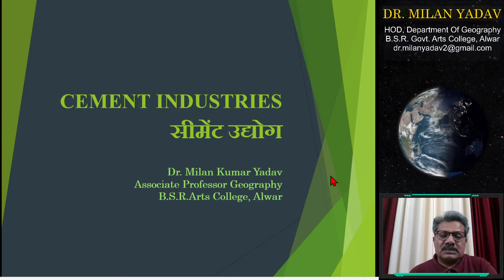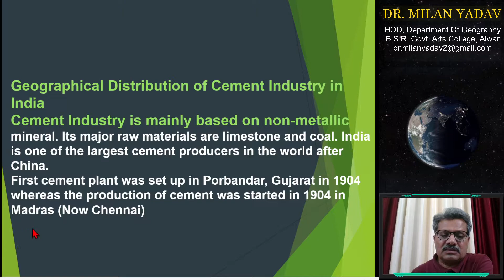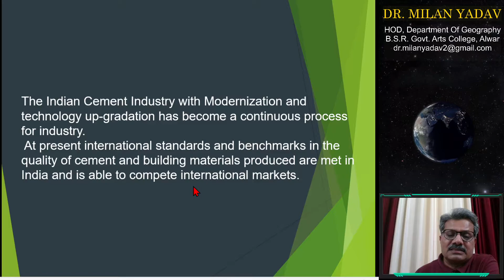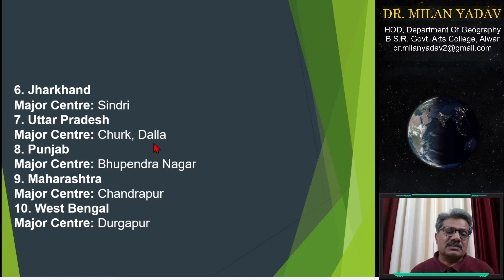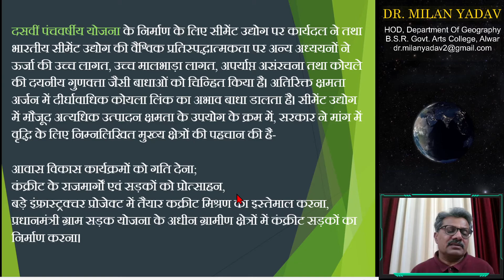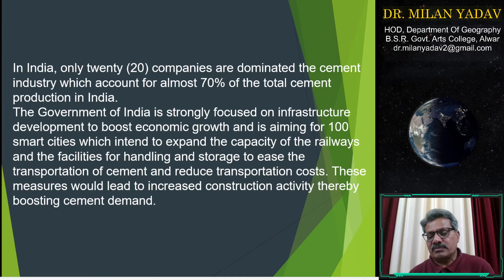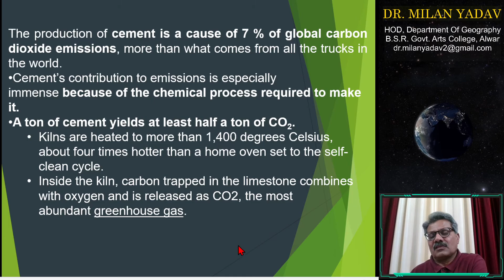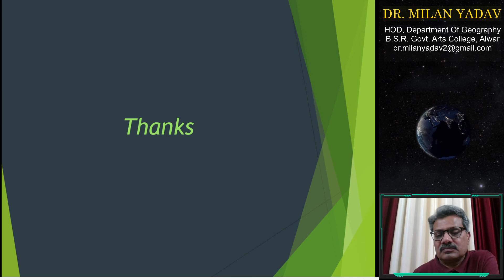M.A.F. & B.A.III CEMENT INDUSTRIESसीमेंट उद्योग (Dr.Milan Kumar Yadav)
Class:-M.A.F. & B.A.III
Paper & Paper Name:-Indian Geography
Topic :-CEMENT INDUSTRIESसीमेंट उद्योग
Name  & Designation :-Dr.Milan Kumar Yadav(Associate Professor)